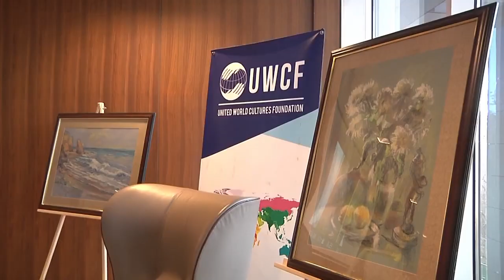Майстер-клас з живопису Андрія Кулагіна | Телевсесвіт | Велкам2Київ | UWCF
Перший мистецький майстер-клас від фонду "Об'єднання світових культур". Проводив його видатний український художник та богослов Андрій Кулагін.